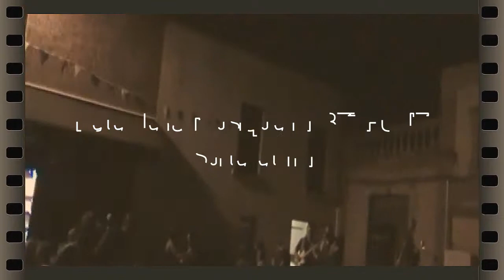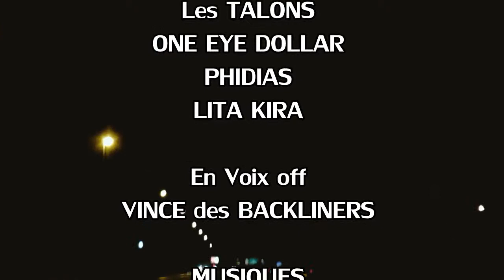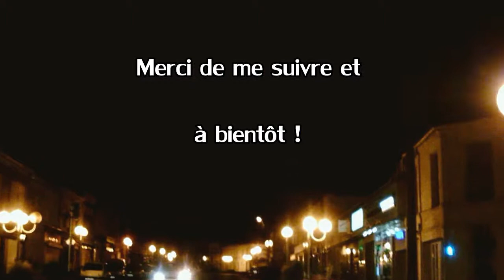Dragon of music fête de la musique in bethune part3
Suite et fin de Dragon of Music spécial fête de la Musique à Béthune
Ici présentation des groupes PHIDIAS et LITA KIRA + une anecdote.

Liens des groupes au générique de fin !